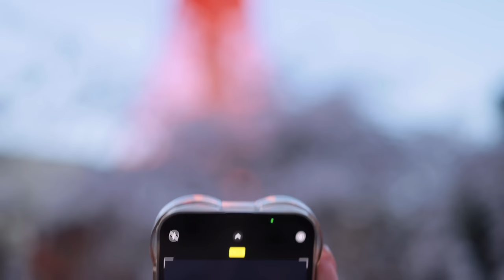[4K] 💕두근두근 도쿄에서 벚꽃 데이트...💞 ㅣSakura girl in Tokyoㅣ私と東京で桜デートする🌸🌸